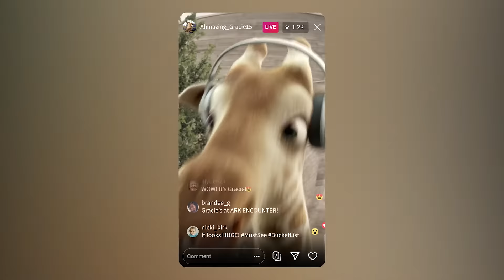Gracie at the Ark Encounter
to learn more about the life-size Noah's Ark.